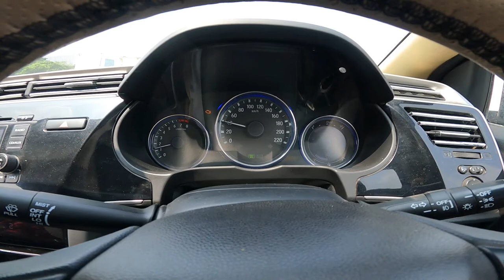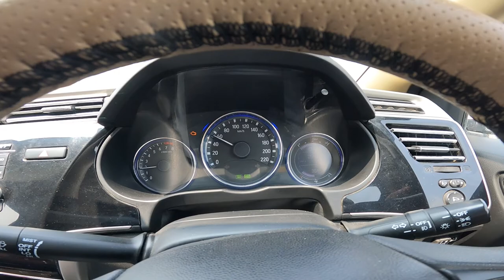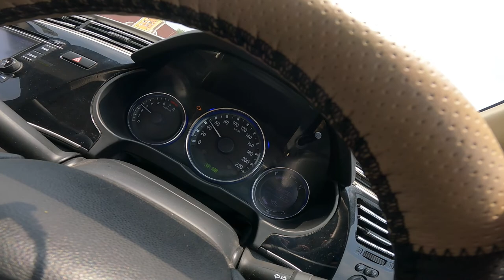How to use Cruze Control || Honda City || Best feature… 👍🏻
How to use Cruze Control || Honda City || Riderz Junction